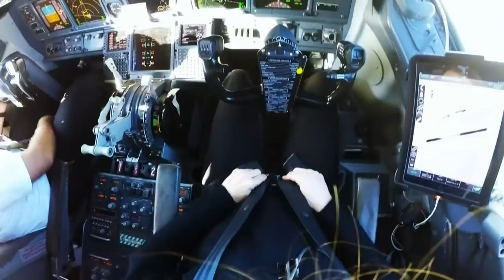3 women in male-dominated industries get real about sexism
Maria Petterson (airline pilot) Charlotte Langley (Chef), and Natalie Panek (rocket scientist) dish on the realities of progressing in male-dominated fields.